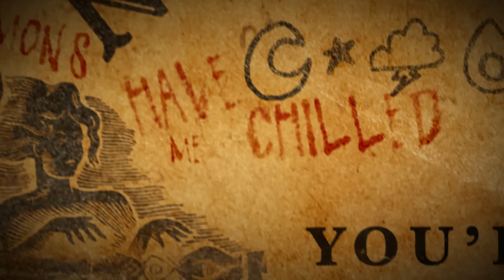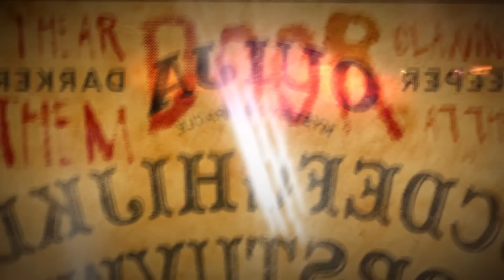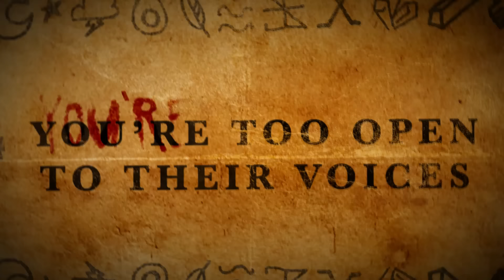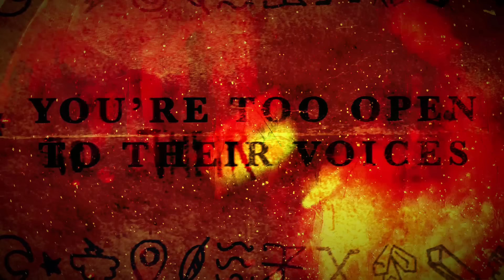Shreddy Krueger - Ouija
Off of the album "Deeper Darker"